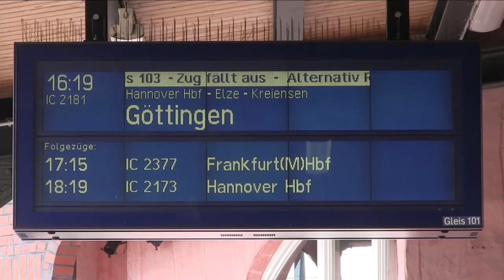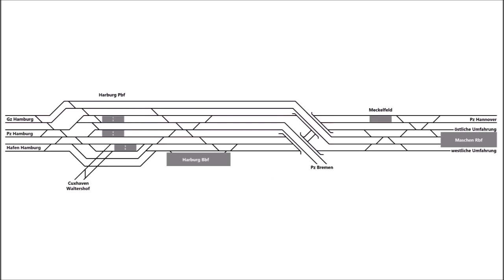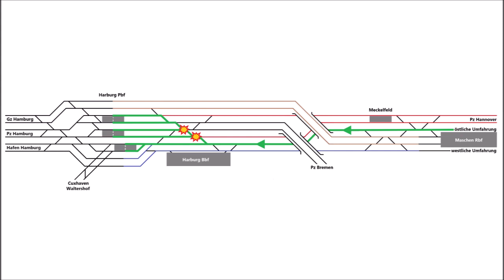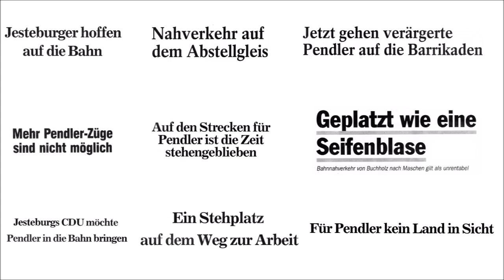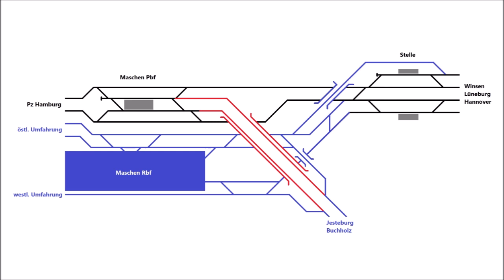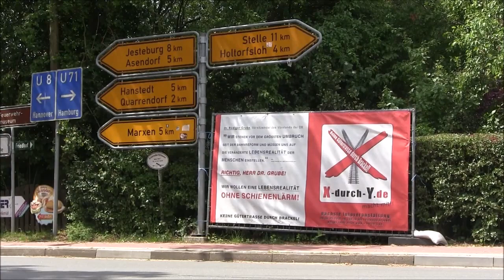Vergebene Chancen? Die Bahnstrecken Buchholz–Maschen und Jesteburg–Lüneburg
Seit Jahrzehnten geistert die Forderung nach der Aufnahme des Schienenpersonennahverkehrs auf der Güterzugstrecke Buchholz (Nordheide)–Maschen Rbf durch den Landkreis Harburg. Trotz nachgewiesener Wirtschaftlichkeit liegt das Projekt auf Eis, weil aufgrund des umfangreichen Güterverkehrs kein Platz für Reisezüge bleibt.

Dieser Film beleuchtet die Geschichte der Strecke Buchholz–Lüneburg/Maschen, die verschiedenen erfolglosen Vorstöße zur SPNV-Nutzung in den vergangenen 25 Jahren und den Niedergang der Jesteburg-Lüneburger Nebenbahn. Der Schwerpunkt liegt auf den infrastrukturellen Einschränkungen und den daraus resultierenden betrieblichen Problemen rund um Maschen Rbf, die die Einführung einer planmäßigen Nahverkehrslinie erschweren oder gar unmöglich machen. Zu guter Letzt gibt's noch einen Lösungsvorschlag – und alle Zuschauer sind herzlich eingeladen, darüber zu diskutieren!